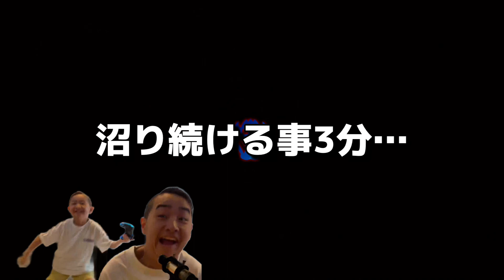【敵を倒すの禁止】このペンギンたち邪魔すぎるwwww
かけつむゲームズの動画を見てくれてありがとうございます！
水曜の20時と日曜の18時に動画を上げています！
金曜にスプラ3・日曜にマリメ2の配信を20時にやってます！是非是非みにきてね！！！